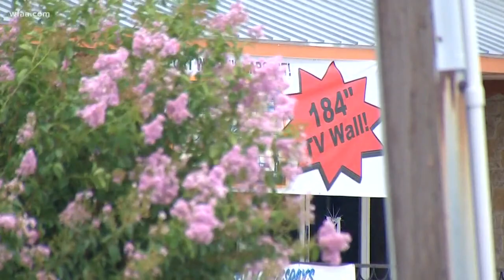Ethan Couch's mother out of jail